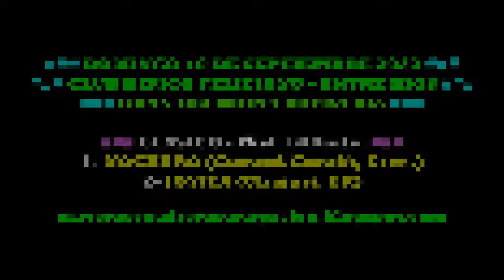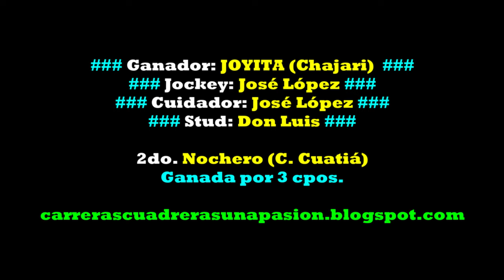JOYITA, Club Hipico Feliciano, ER (10.09.2023), CLASICO 330mts.